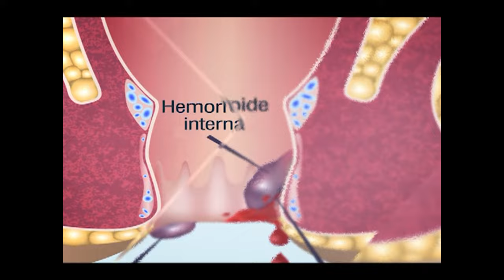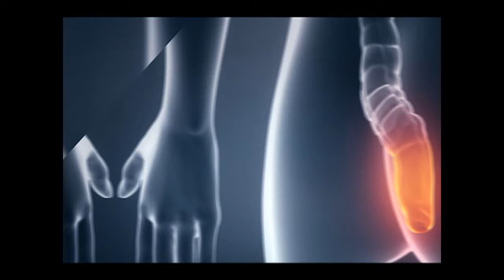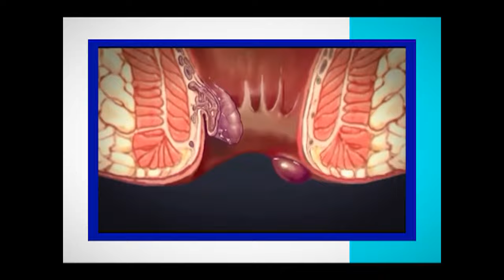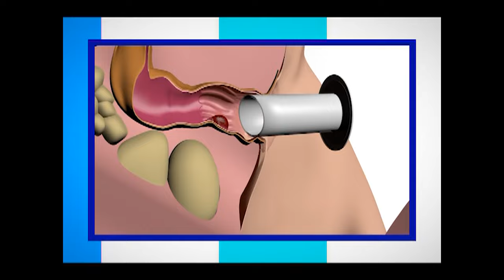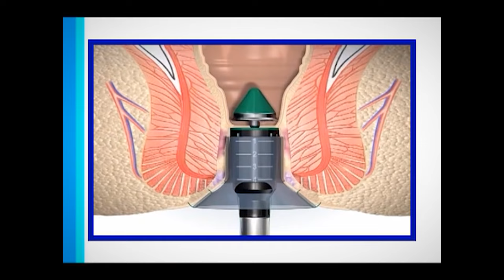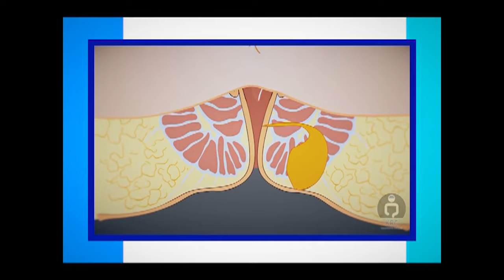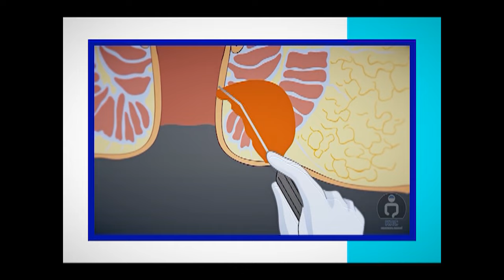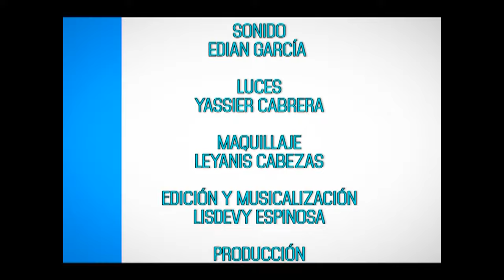Operación de hemorroides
Es un proceder al cual muchos temen y recurren solo en última instancia, el postoperatorio suele ser bastante doloroso y se administran medicamentos para aliviar el dolor.